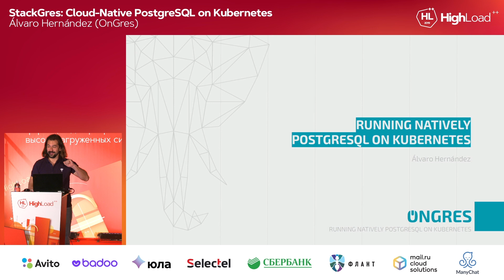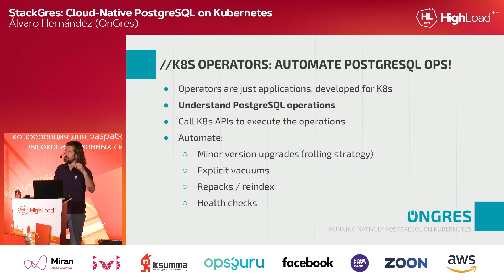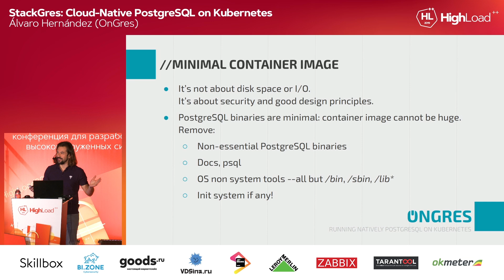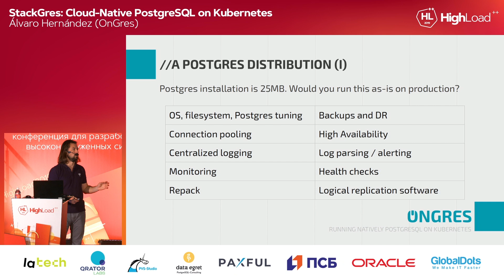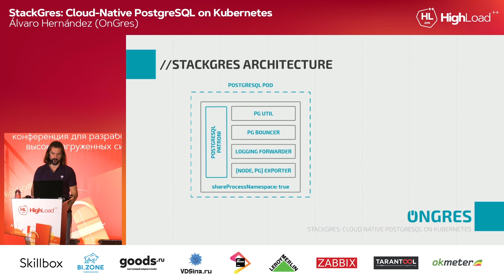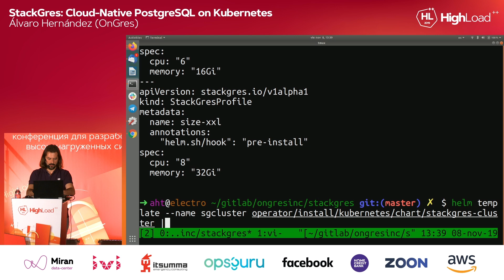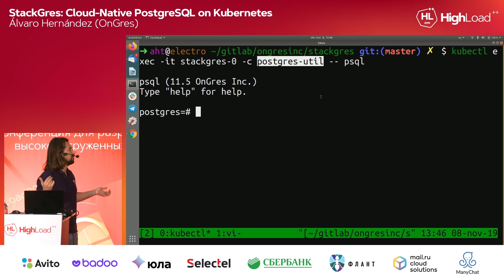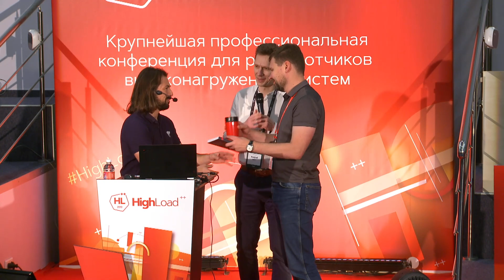StackGres: Cloud-Native PostgreSQL on Kubernetes / Álvaro Hernández (OnGres)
При поддержке AvitoTech мы впервые публикуем все видео с HighLoad++ 2019 в открытый доступ. Учитесь, вдохновляйтесь и перенимайте лучшие практики у спикеров, не выходя из дома.

HighLoad++ 2019

An enterprise-grade PostgreSQL requires many complementary technologies to the database core: high availability and automated failover, monitoring and alerting, centralized logging, connection pooling, etc. That is, a stack of components around PostgreSQL.Kubernetes has enabled a new model to deploy software abstracting away the infrastructure. However, containers are not lightweight VMs, and the packing of software paradigms that work on VMs are not valid on containers/Kubernetes. How should be PostgreSQL and its stack be deployed on Kubernetes?Enter StackGres. An open source software that is the result of re-engineering PostgreSQL to become cloud native. Join this talk to learn and see